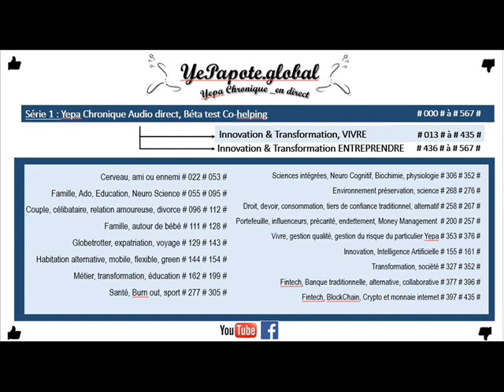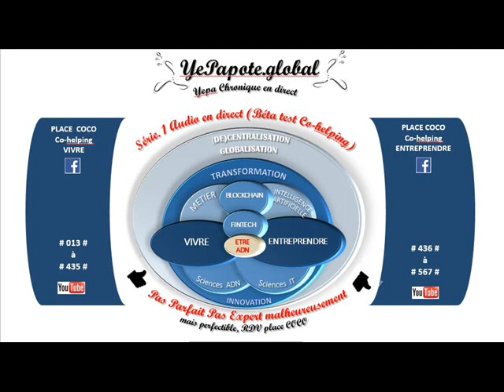#462# Suivre ses Plans d'actions prévisionnels ou Stopper ? Quand cesser une activité ?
MISS YEPAPOTE ?

+ DETAILS
ENTREPRENDRE QUAND stopper ou poursuivre ... ? Risque ou